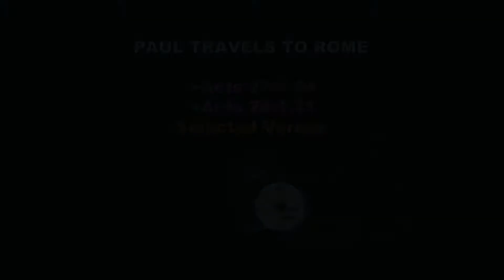Paul travels to Rome - Ghana Sign Language - SGH - Topic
Paul travels to Rome - Acts 27:1-44, 28:1-31
Ghana Sign Language - Serve God How Story 29 -